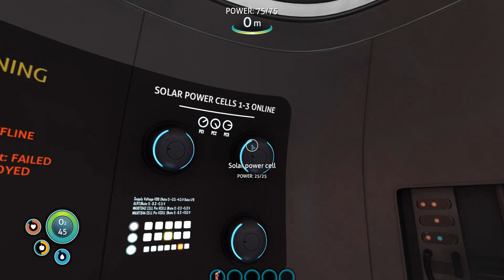[HUN] Subnautica 1 (In Medias Crash)